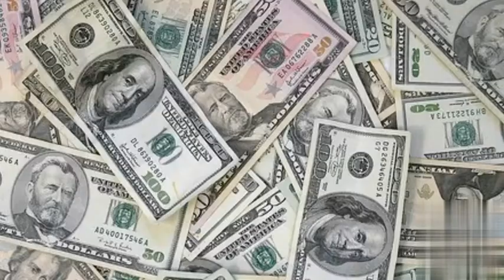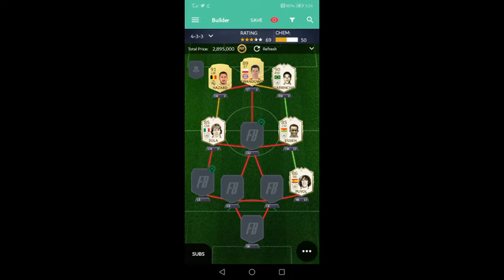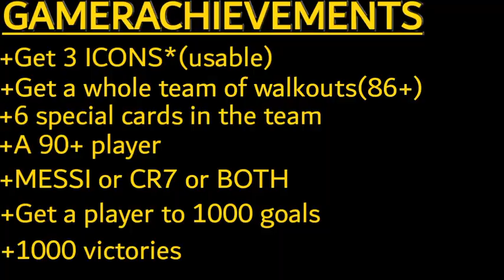FPMTV-MERRY FUTMAS!! *it ain't that merry (Episode 4) FIFA 20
FUTMAS has arrived and it's finally time to open packs and celebrate a good time.. NOPE not according to EA who have made the most expensive FUTMAS SBCs ever and the best part is we get nothing for Christmas not even a small premium gold pack, all EA have done is make more content so that we all spend our money but thankfully I'm doing a FPMTV challenge so no money being spent by me... I don't know if that's good or bad either way enjoy the vid and SUBSCRIBE.